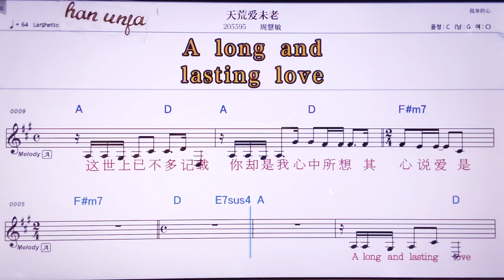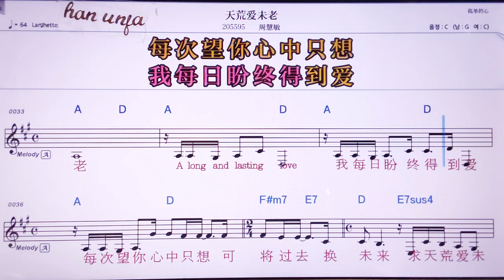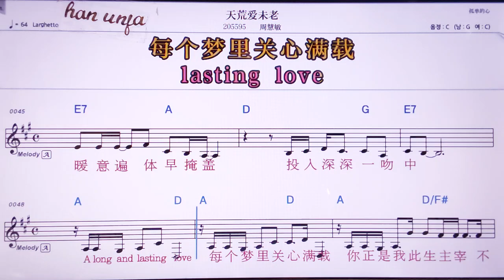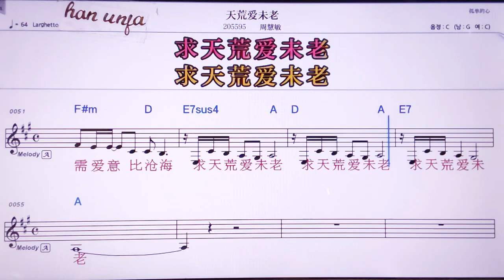💖티앤황아이웨이라오/쩌우후이민 👍MR,노래방, 악보, 코드,Karaoke With Sheet Music